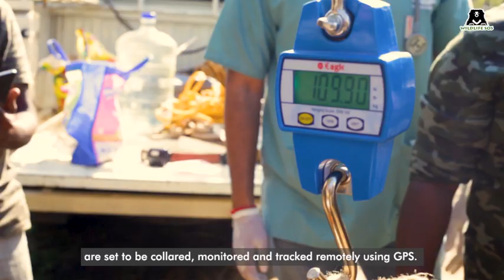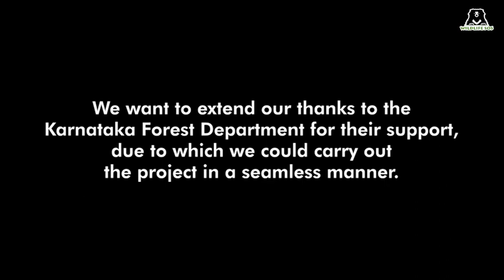Wildlife SOS' Remarkable Study To Track Sloth Bears In The Wild